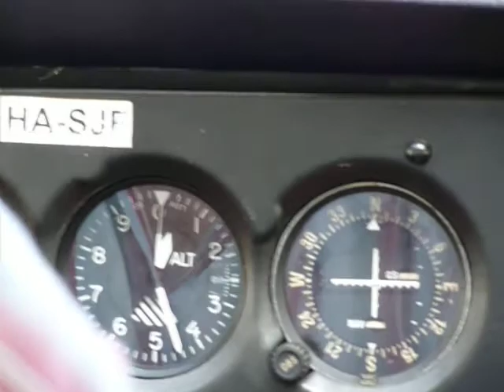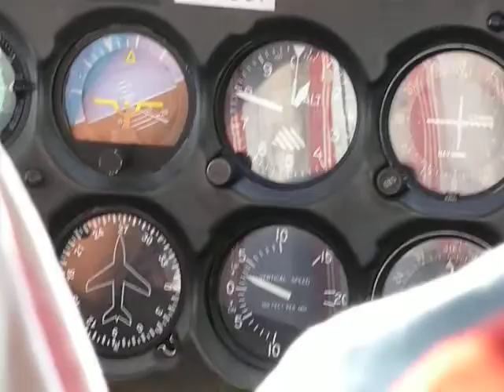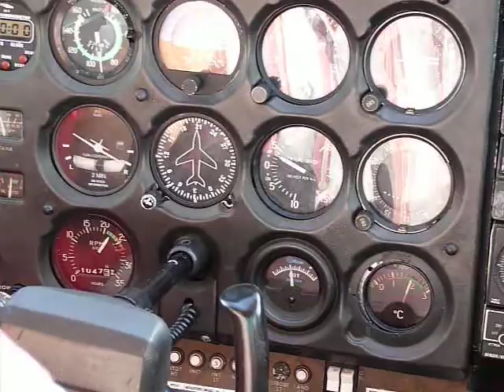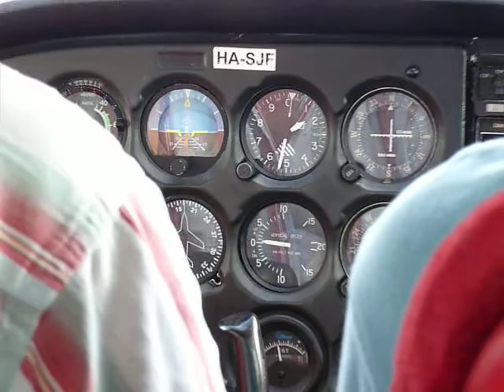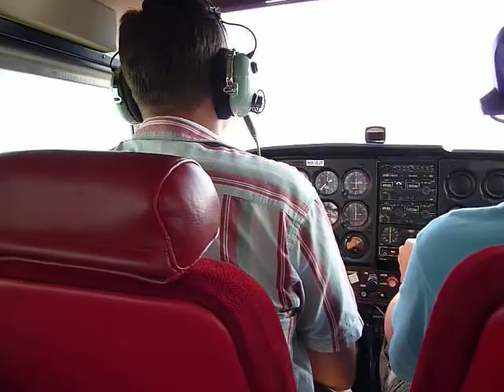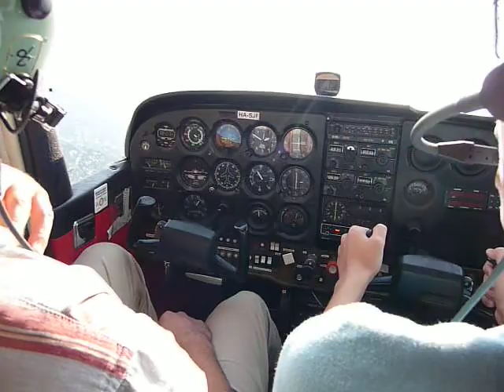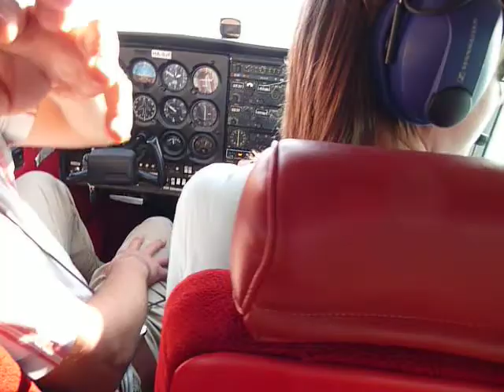VFR from Dunakeszi in a Cessna C172 [Part 1]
A short VFR hop from LHDK, Dunakeszi with skymiles air

Take off-Danube- Margaret island/ Parlament